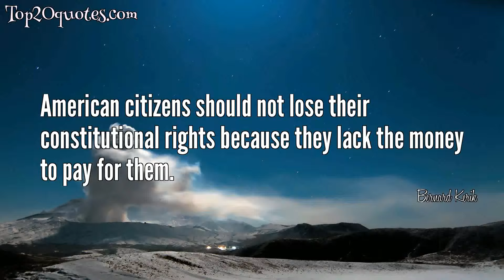☛ Top 5 Quotes of Bernard Kerik - Police officer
Top 5 Quotes of Bernard Kerik:
 ✬ American citizens should not lose their constitutional rights because they lack the money to pay for them.
 ✬ Political criticism is our enemies' best friend.
 ✬ Going to prison is like dying with your eyes open.
 ✬ I understand, probably more than anyone, what a threat Iraq was and the people that threatened Iraq was. I was beneath the towers on September 11th when they fell. And I -- again, I just -- I want to thank the President for the honor in allowing me to go there, because I lost 23 people. I wear this memorial band for the 23 I lost.
 ✬ If you put Sen. Kerry in the White House, I think you are going to see that another terrorist attack happen ... and I don't want to see another Sept. 11.
🖎 Author: Bernard Kerik
♛ Career: Police officer
📅 Life: b. September 4, 1955